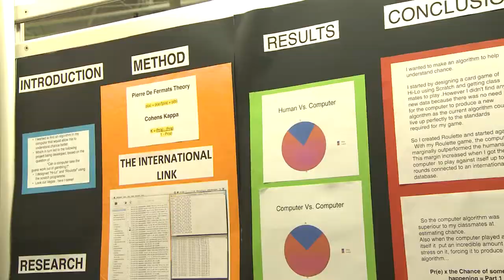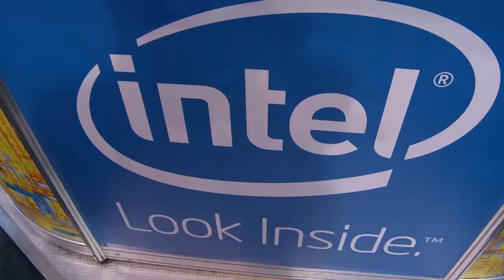What's so good about Science Fairs?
Sinead Sheils, a teacher from Kildare Town Community school along with some of her students answer some of the most important and common questions asked by students and teachers regarding participating in science fairs.